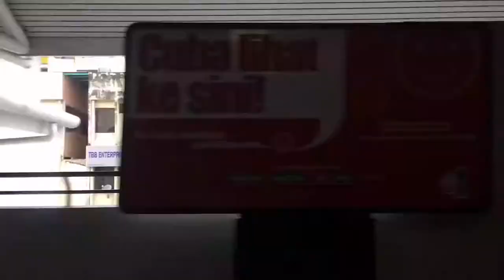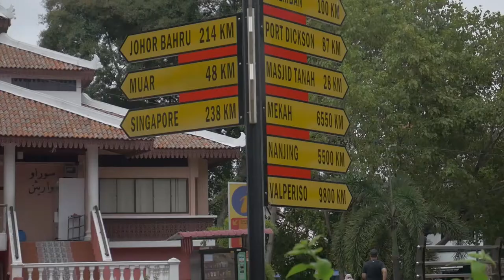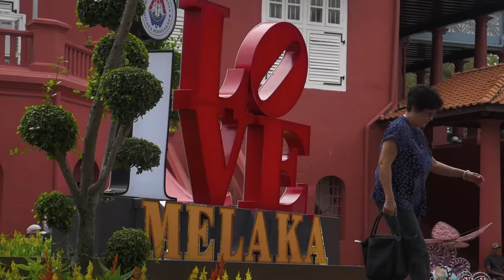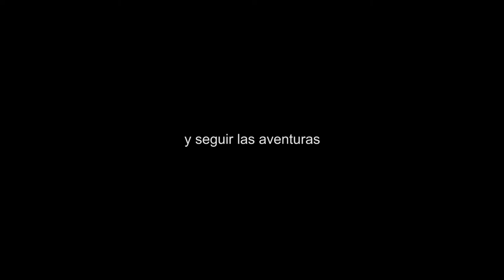MACABRO HALLAZGO EN UNA CASA ABANDONADA l MALASIA l VLOG 95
Malaca, Malasia

Hoy salimos a explorar la pintoresca ciudad de Malaca, habiendo muchas cosas para hacer, decidimos ir a la iglesia más antigua del sudeste asiático, pero antes de llegar, nos topamos con una casita abandonada que nos llamó la atención y, junto con Manuel, decidimos explorarla de pies a cabeza. Lo que van a ver en el video son momentos tensos dentro de la casa, a veces queríamos salir corriendo, otras no tanto. Así comienza esta aventura por Malaca, con una casa abandonada y con mucho drama de por medio, honestamente, tuvimos mucho miedo.

SNP: @hurrunaga

TBP